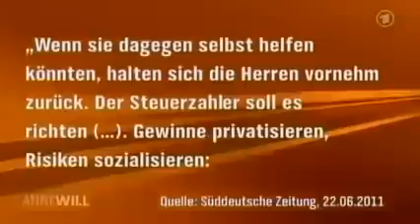Eklat in Talkshow mit Dirk Müller